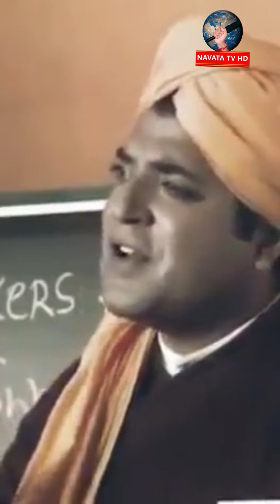అరుదైన విడియో వివేకానంద స్వామీ ప్రసంగం అమెరికాలోmy sisters &